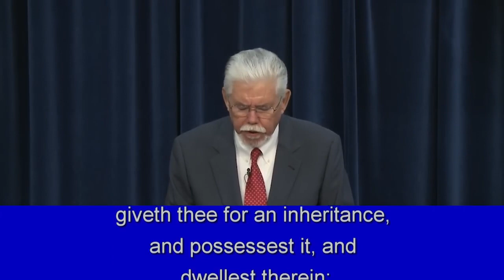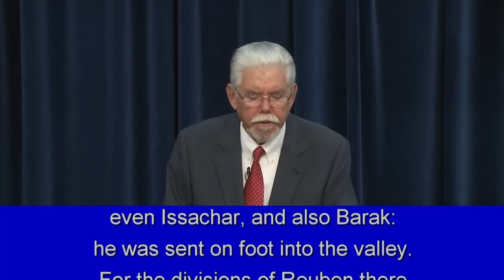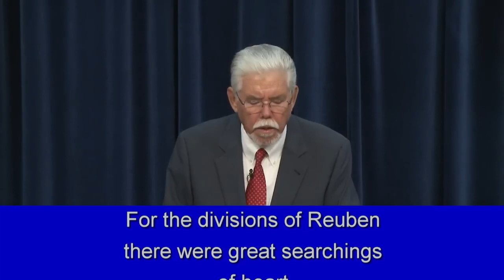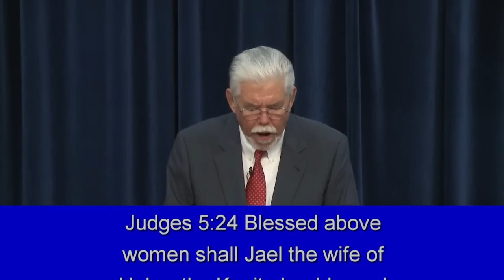Patriot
Shepherd’s Chapel with Pastor Dennis Murray. *This CHANNEL IS NOT MONETIZED* Here’s PROOF: Go Enter this Channel’s URL